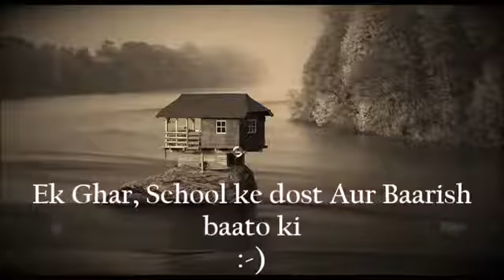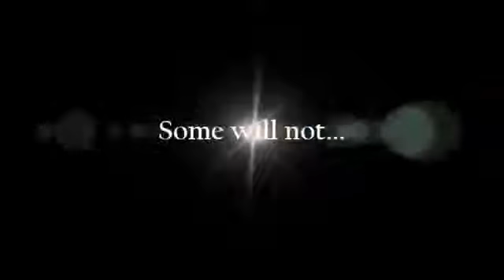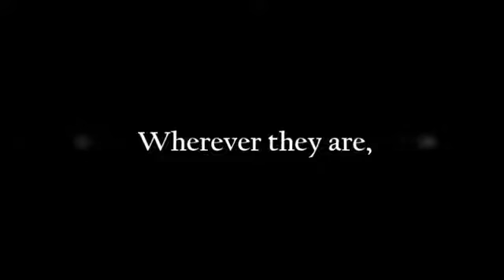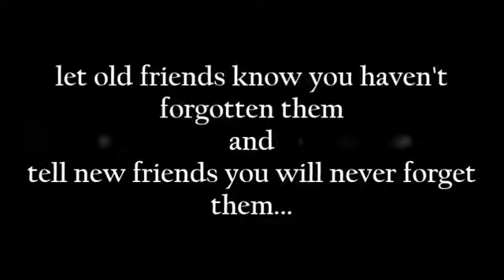Frienship is better than love...